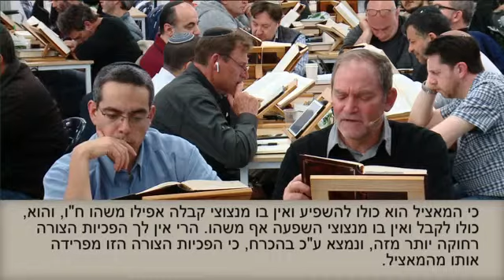ita t rav 2019 03 20 lesson bs pticha n1 p1